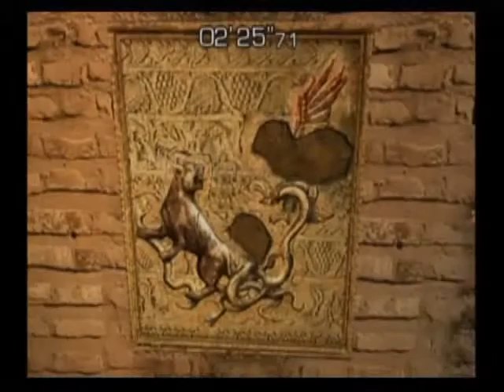Lets Play: Resident Evil 4 [chapter 5] [part 11 of 16]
Lets Play: Resident Evil 4

Chapter 5: Leon's to do list: Save Ashley, shoot Ashley, kill Sadler, blow everything to hell, have sex with Ada

Part 11: Leon Vs. Krauser part 2: Leon kicks Krauser's ass